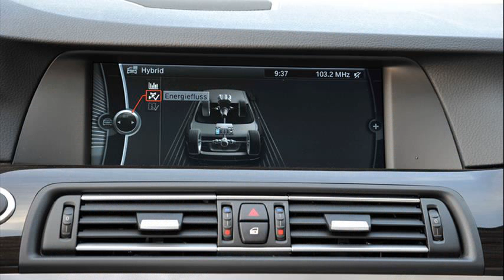bmw activehybrid 5 review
bmw activehybrid 5 precio
bmw hybrid 2012
bmw 5 series activehybrid mpg
bmw 5 series activehybrid review
bmw activehybrid 5 prix
2012 bmw activehybrid 5 review